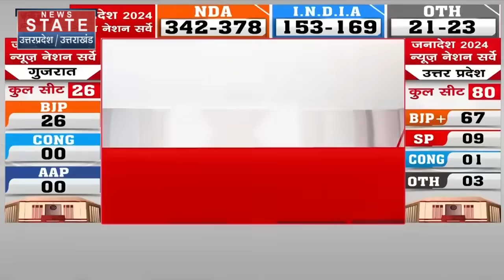Lok Sabha Election Exit Poll 2024: Uttar Pradesh में इस सर्वे के मुताबिक BJP को बड़ा नुकसान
लोकसभा चुनावों की वोटिंग खत्म होते ही एग्जिट पोल्स सामने आ चुके हैं। पूरे देश में एनडीए को बहुमत मिलने का दावा किया जा रहा है। पूरे देश में जिस स्टेट की सीटों पर सबसे ज्यादा नजरें लगी हैं वो है यूपी। यूपी में 80 लोकसभा सीटें हैं। ज्यादातर सर्वे में सपा को 9 से 11 सीटें मिलने का दावा किया जा रहा है लेकिन अब एक मीडिया टॉक में बड़ा दावा सामने आया है।
Exit polls have come out as soon as the voting for Lok Sabha elections is over. It is being claimed that NDA will get majority in the whole country. The state whose seats are being watched the most in the whole country is UP. There are 80 Lok Sabha seats in UP. Most of the surveys are claiming that SP will get 9 to 11 seats but now a big claim has come out in a media talk.

News State Apps डाउनलोड करें:
Download Android and iOS Apps for more updates: